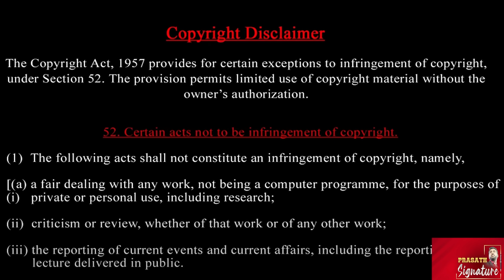Israel Attacks Iran LIVE: Israel Launches Revenge Missile Attack on Iran _ Prasath signature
Amid skyrocketing tensions, Israel confirmed initiating a series of retaliatory strikes targeting military sites in Iran. Reports indicated that five explosions were heard throughout Iran's capital city Tehran. An aide to US President Biden characterised these strikes as an "exercise in self-defense".

Tehran issued its first reaction after Israel claimed strikes on Iran in the

Early hours of October 26. According to the Times of Israel, quoting Iran's Fars news agency, several military bases near Tehran were targeted. However, no missile hit IRGC bases in the west and southwest of Tehran, as per Tasnim news. The report also said that blasts were heard due to Iranian air defences engaging with an Israeli attack

Israeli forces reportedly laid siege to Gaza’s Kamal Adwan Hospital, detaining hundreds of staff patients and displaced people as they targeted suspected militant sites. Palestinian officials claimed dozens of civilians including children were killed in Israeli strikes. The IDF cited "intelligence information" on terrorist activities in the area and said it previously facilitated patient and staff evacuations from the hospital, maintaining emergency systems throughout. Meanwhile, the WHO expressed deep concern over lost communication with hospital staff amid intensifying strikes. In Khan Yunis, Gaza's civil defence agency reported air and drone strikes killed dozens of civilians including children, with bodies seen laid out in Nasser Hospital. UN High Commissioner Volker Türk condemned the escalation, describing it as one of Gaza’s "darkest moments" and warning of potential atrocity crimes due to continued bombings and mass displacement. Amid the violence, two Israelis were killed by Hezbollah rocket fire in Majd al-Krum, prompting Israeli National Security Minister Ben-Gvir to vow continued strikes against Hezbollah.

Prasath signature